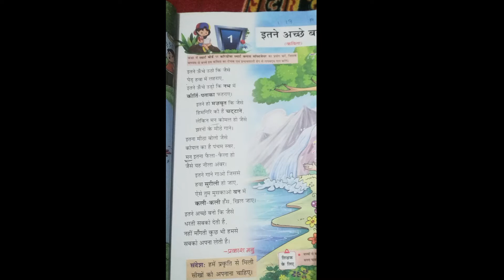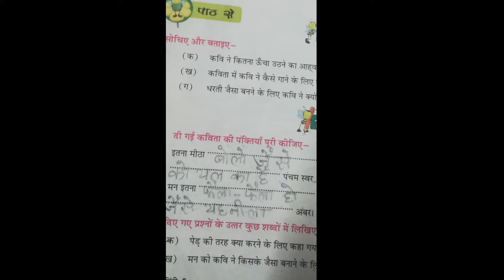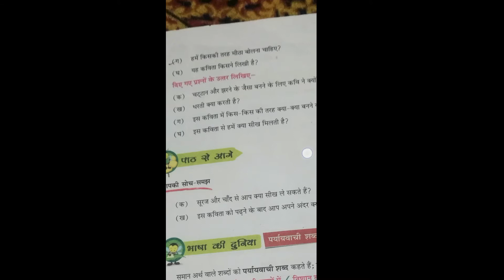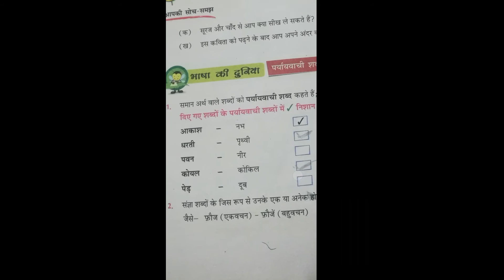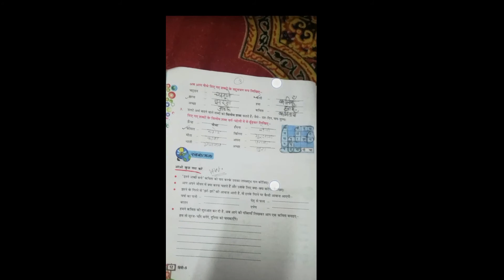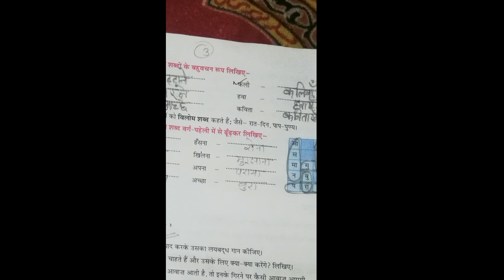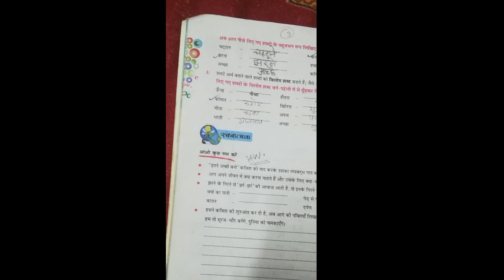Class 5 Hindi Chapter 1: Itne Acche Bano | इतने अच्छे बनो | Lec. 04 | Prerana Amrit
Class 5th Hindi Chapter - 1 Itne Acche Bano | इतने अच्छे बनो is here, In this video, you will get the best explanation of the Cordova publication book.

➟ Queries Solved:
○ Class 5th Hindi Chapter 1
○ Itne Acche Bano Chapter-1 Class 5
○ Path 1 इतने अच्छे बनो
○ Itne acche bano chapter by Prerana Amrit
○ Hindi Class 5 Ch-1 explanation

 Ｓｐｒｅａｄ

► HINDI SECTION
Class 4

► COMPUTER SECTION
Class 2
➟ Tags to be ignored:
Class 5th Hindi Ch-1 Itne Acche bano,Itne acche bano chapter 1 explanation,CBSE class 5th hindi,hindi for class 5th